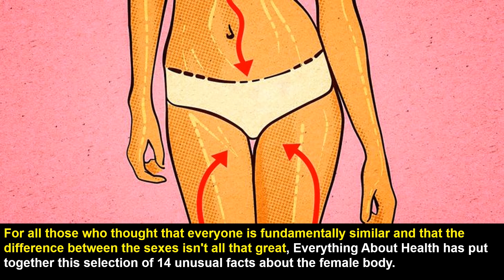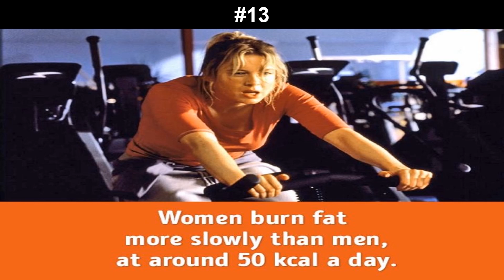14 Things Women Don’t Know About Their Bodies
For all those who thought that everyone is fundamentally similar and that the difference between the sexes isn't all that great, everything about health has put together this selection of 14 unusual facts about the female body.